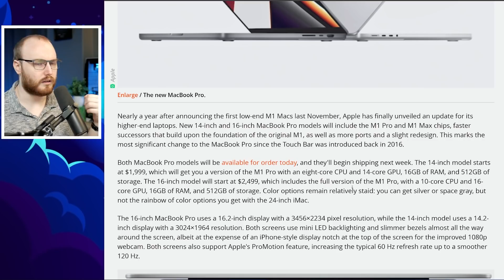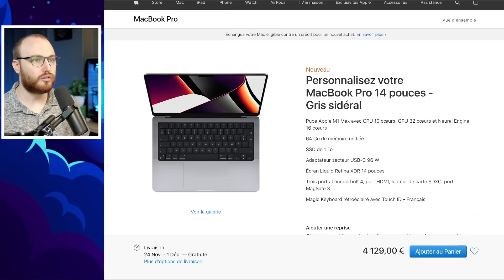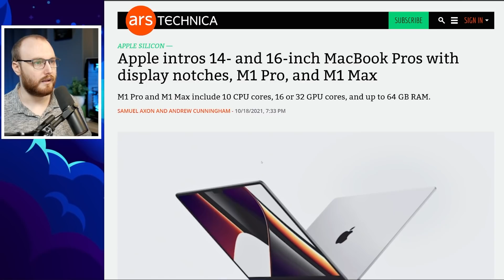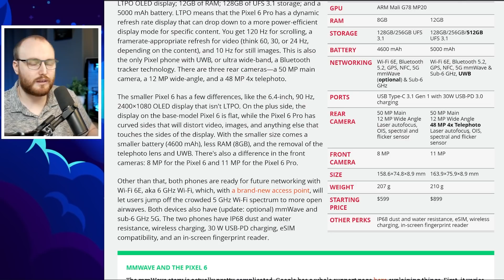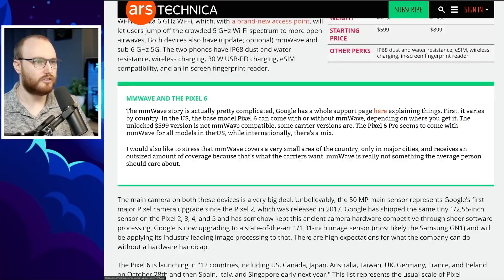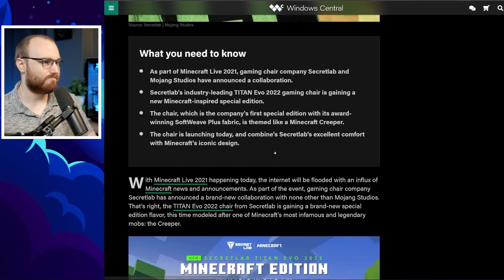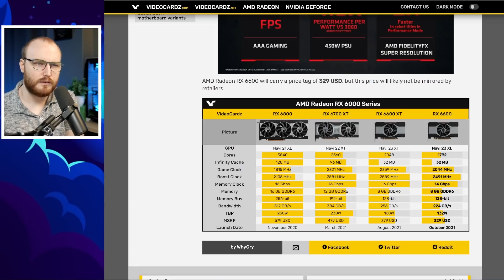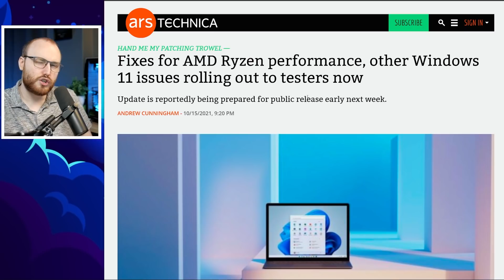Tech_Sama Show #209 : Apple M1 Pro et Max, Pixel 6 et Test RX 6600 !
00:00 - Tech_Sama Show 209
00:48 - Apple MacBook pro avec puce M1 pro et Max
16:44 - Pixel 6 et 6 pro lancé !
30:32 - Chaise Minecraft officiel est une Blague
34:05 - Airpods de 3 ième gen
35:09 - RX 6600 de sortie
39:44 - Mini PC Ryzen
42:00 - Vidéo à venir
43:12 - Le Bug de perf sur Windows 11 pour Ryzen est fixé
44:21 - Contenus Windows 11 à venir